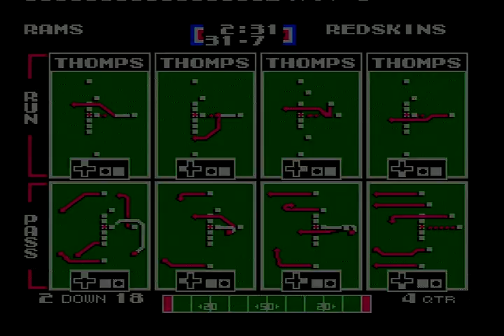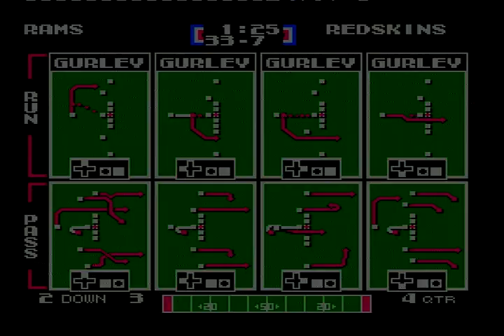Tecmo Super Bowl 19 Rams vs Redskins